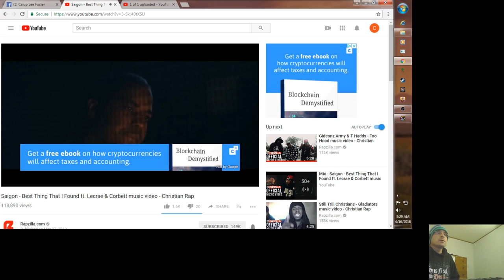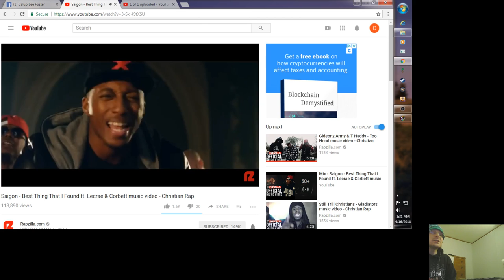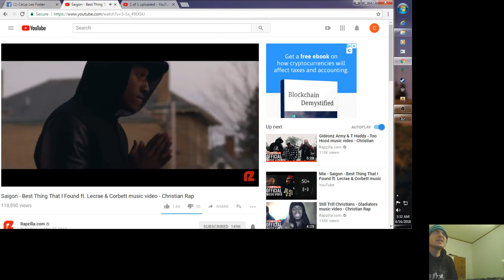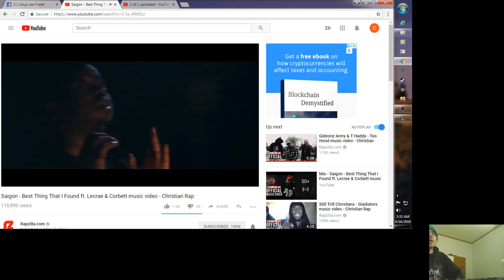Raping to to this video with lecrea and a few good pplz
good music good msg, and im raping over it to give my msg. hope you like it.